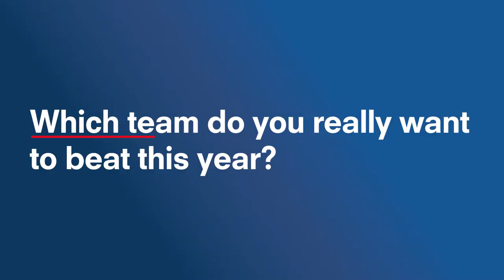Meet Ryley Batt | Australian wheelchair rugby player and GIO ambassador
Meet Ryley Batt; OAM, Australian wheelchair rugby player and Suncorp employee!
We chatted to him about all aspects of the game and what he is looking forward to in the lead up to the 2021 championships.